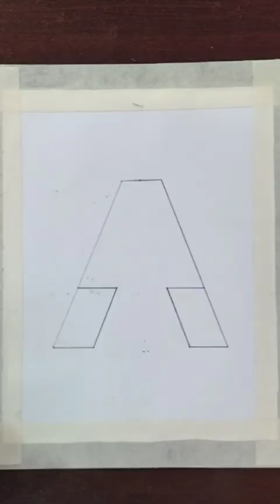A letter drawing design on fire, tere bina jina saja hogyea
Drawing of A letter, A capital letter